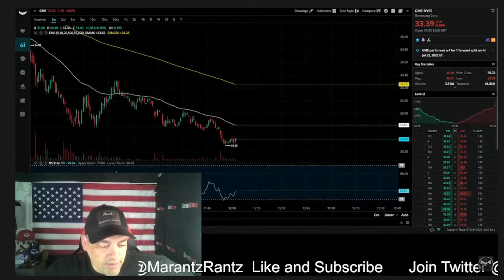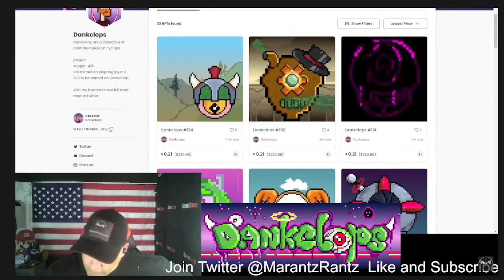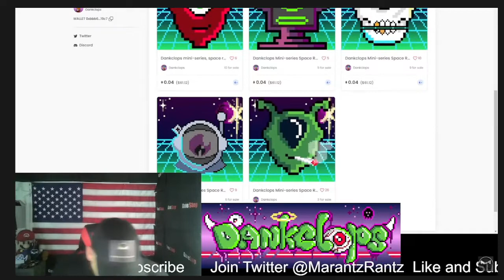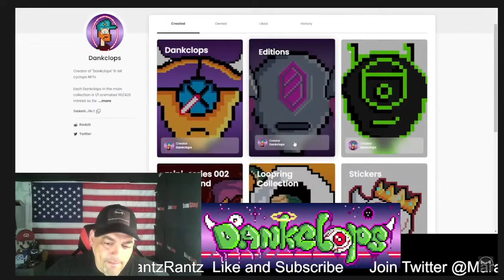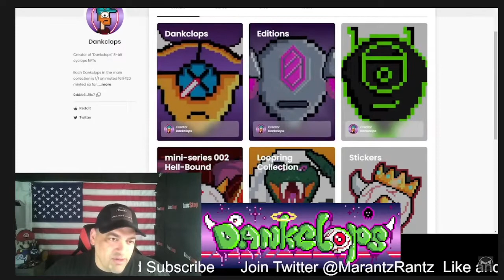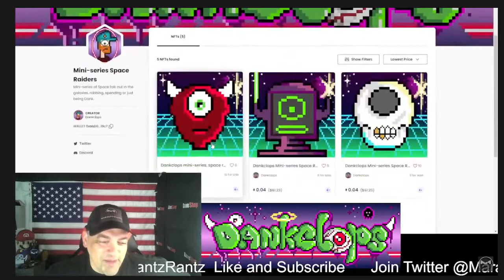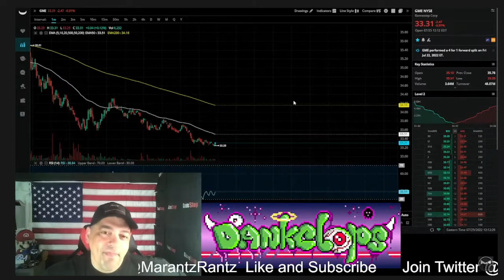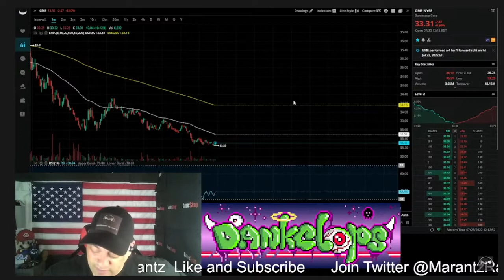Dankclops - GameStop NFT Marketplace Launch Creator Interviews Ep. 16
Dankclops was cool as hell.